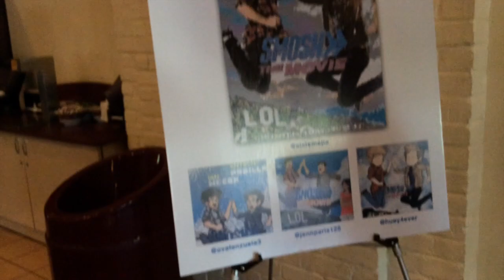SMOSH: THE MOVIE Premiere Interviews + VLOG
I got to head over to the Smosh: The Movie red carpet premiere and interview some of your favorite YouTube stars for Android TV!

Watch along as I drive to the premiere, get ready for the red carpet, and interview the SMOSH stars!